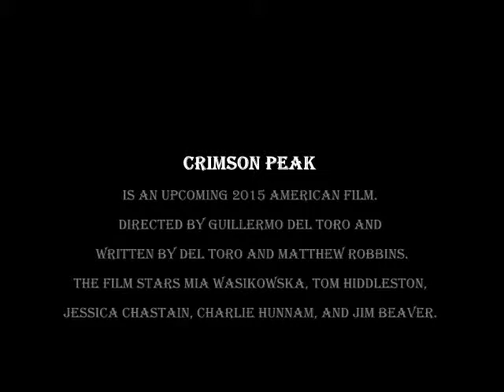Charlie Hunnam Crimson Peak Movie Trench Coat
Charles Matthew "Charlie" Hunnam is an English actor and screenwriter.